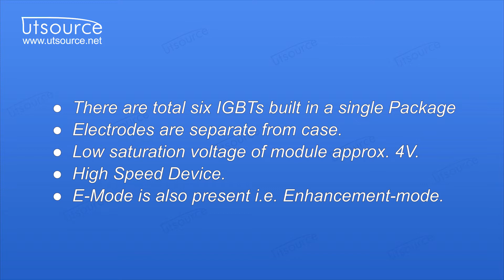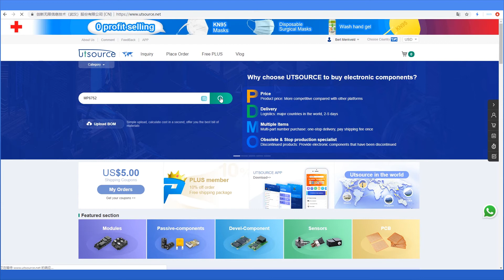MP6752 N-Channel IGBT, Utsource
Introduction:
MP6752 is basically a N-Channel IGBT (Insulated gate bipolar transistor) GTR Module produced by a company of Japan i.e. Toshiba. This module is an integrated circuit and has eleven (11) pin terminal used for fast switching purposes. N channel insulated gate bipolar transistor means n type material is bulk in this module.

Applications:
For Fast Switching Devices
Things which involves electrical control
Motor Control Applications